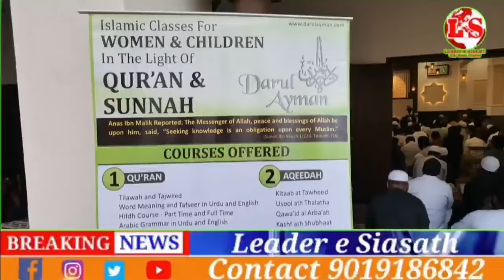INSAANI ZEHEN PAR MEDIA KA ASARAAT EFFECT OF SOCIAL MEDIA ON HUMAN PSYCHOLOGY